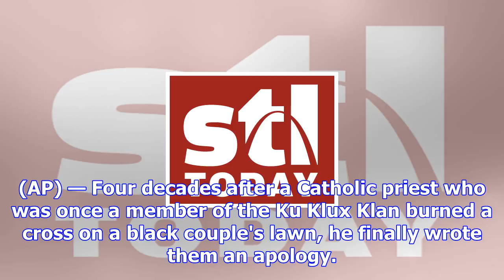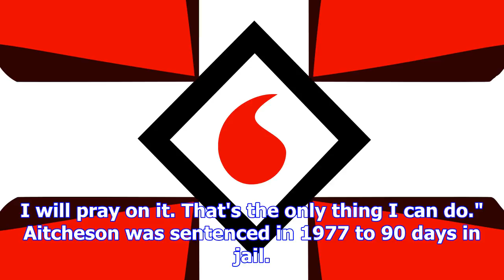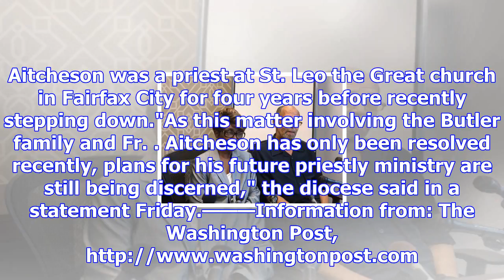Priest who used to be kkk member apologizes 40 years later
FILE - In this Aug. 23, 2017, file photo, Barbara Butler, accompanied by her husband Phillip, speaks...